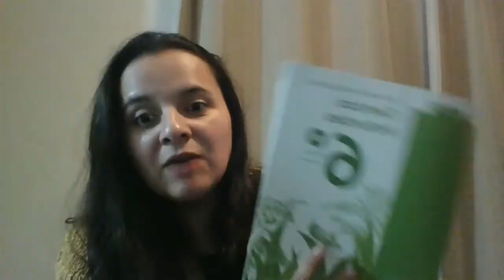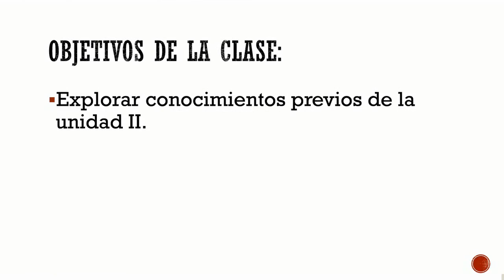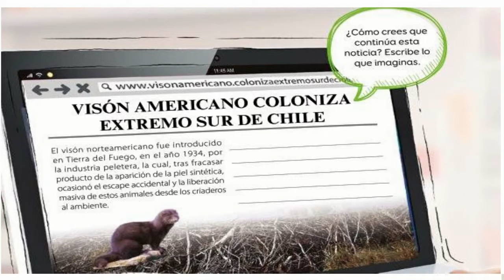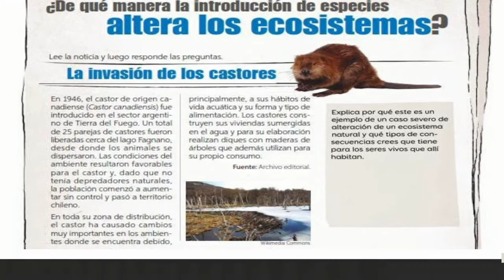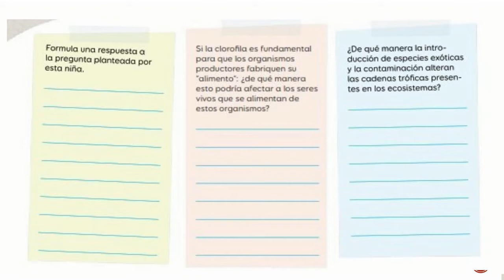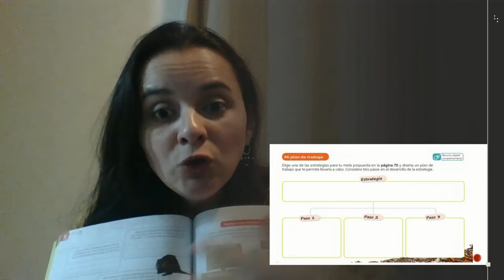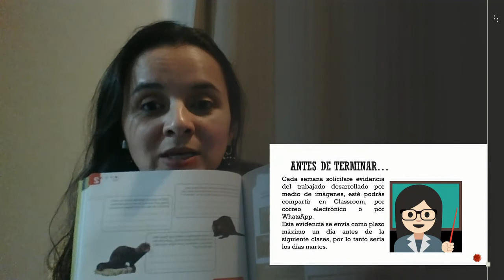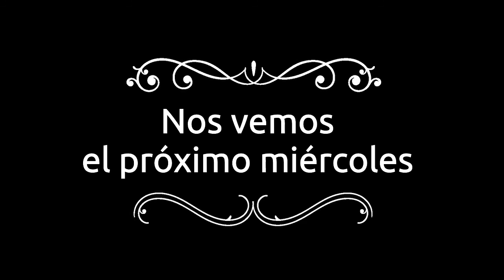Clase 1 Unidad II de Ciencias 6°Básicos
Indicaciones de actividad exploratoria de conocimientos previos de la Unidad II del texto de ciencias